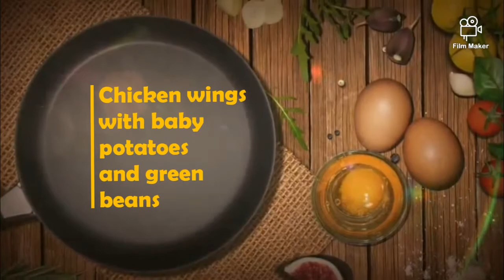Easy chicken wings recipe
Chicken wings are everything!!!

Ingredients:

Chicken wings
Salt
Pepper

For marinate:
Butter
Garlic
1 chilli pepper
Parmesan cheese
Parsley

You can have the wings with any side. I chose lentils, green beans and baby potatoes.